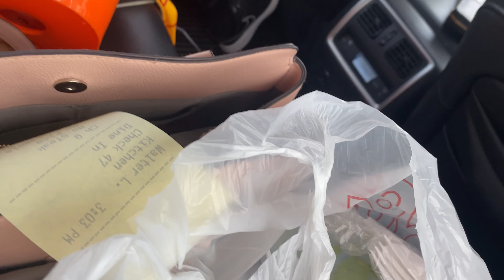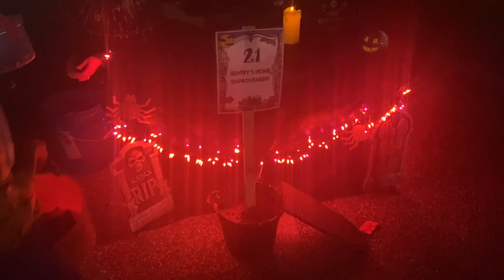Happy Halloween! (Must watch)🤣🎃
Intro info: Tiktok: the0nly.dj
Snap:amg.djay